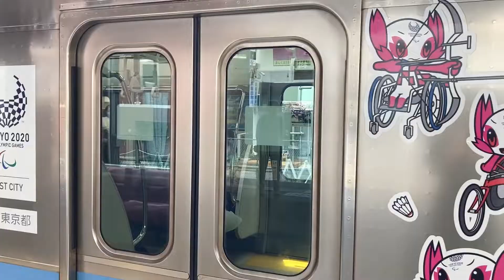京王井の頭線 ドア開閉シーン Vol.2